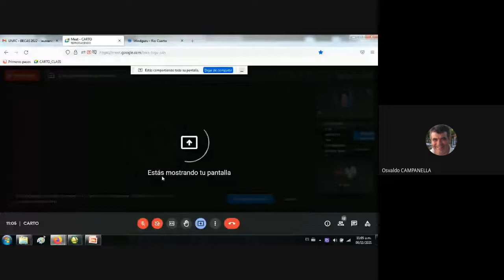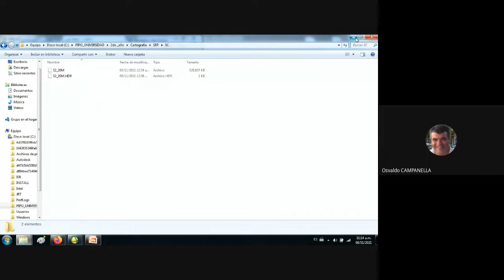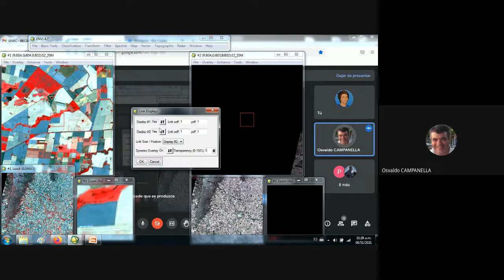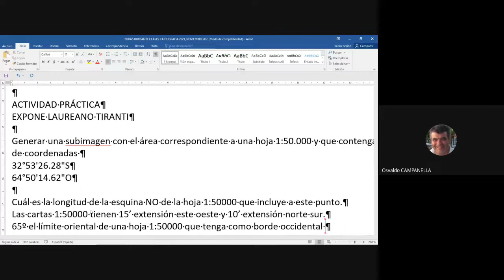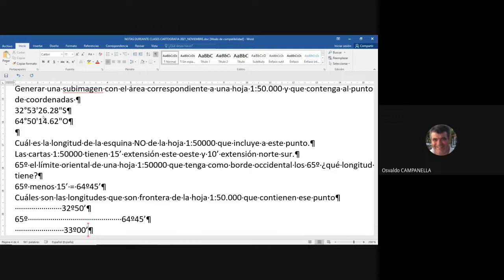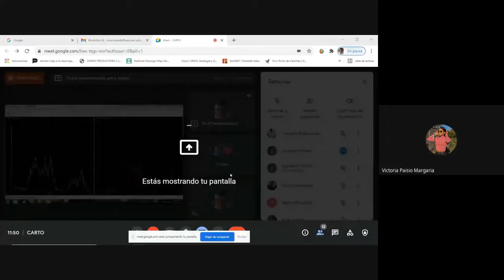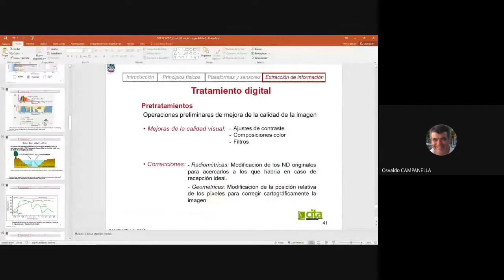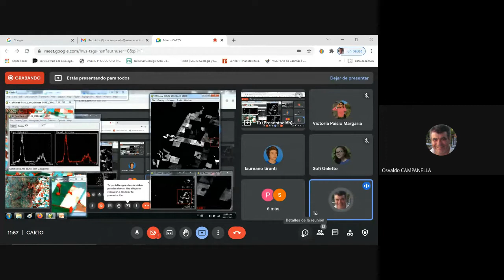UNRC CARTO 20211108 SRP B